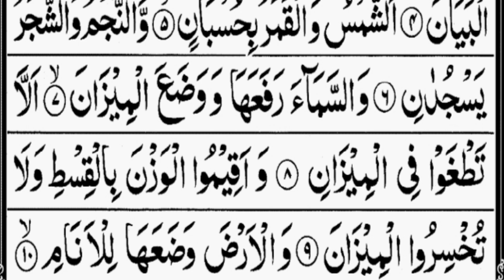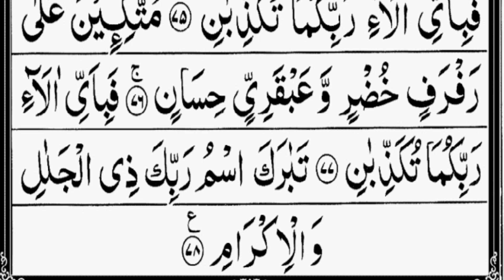Surah Rahman | Ep - 00495 By Qari Nadeem Yousuf | سورہ رحمٰن55 |Beautiful Recitation|Surah Ar Rahman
Surah Rhaman
Quran Read and Listening
Quran Recitation

Surah Rahman |Ep-0021 By Qari Nadeem Yousuf| سورہ رحمٰن55 |Beautiful Recitation|
Surah Ar Rahman
surah rahman
Surah Rahman Nadeem Yusuf
Surah Rahman Ki Puri Surat

 Zikrullah TV
 Muhammad Ali
 Alafasy
 Quran Recitation
IQRA AL-QURAN
Jannat
One Allah
Islam (Online)
سورة يس عبد الباسط,
Payame Khuda

World's most beautiful recitation of Surah Ar-Rahman )سورة الرحمن( | Zikrullah TV